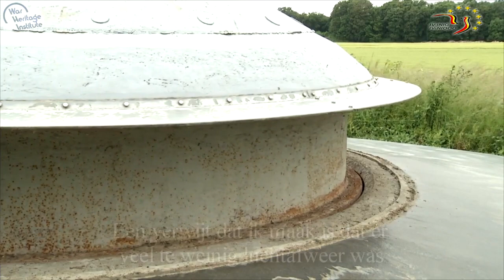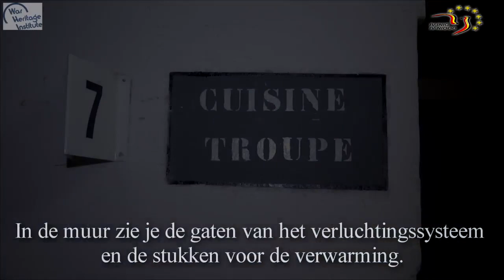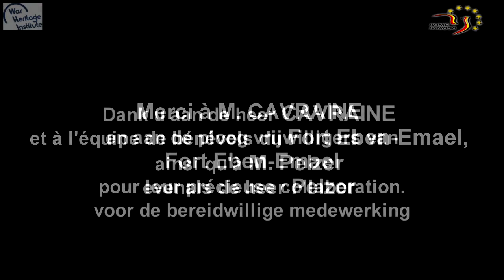Georges Cavraine et le fort d'Eben Emael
Interview de Georges Cavraine réalisée au Fort d'Eben-Emael en 2014.
Interview met Georges Cavraine uitgevoerd in Fort Eben-Emael in 2014